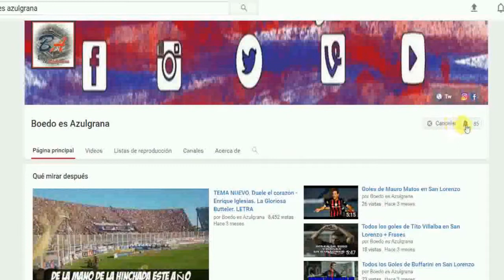TIGRE 4 SAN LORENZO 3 | PRIMERA DIVISION 2017 | RESUMEN Y TODOS LOS GOLES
PARTIDAZO. Resumen y goles del partido San Lorenzo vs Tigre por el torneo local 2016/2017 en la fecha 18
TODOS LOS GOLES del San Lorenzo 3 Tigre 4

Gol de Cardozo
Gol de Blandi
Gol de Merlini
Gol de Castro
Gol de Merlini
Gol de Luna
Gol de Mieres